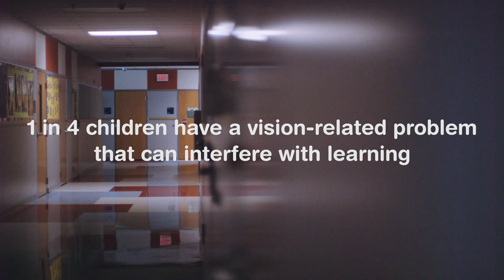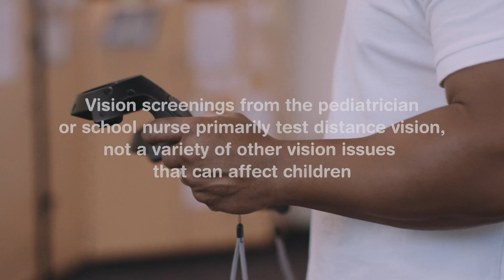Experience What It’s Like to Live With Poor Vision in a Classroom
Virtual reality experience shows what it’s like to be a child with poor vision in a classroom.